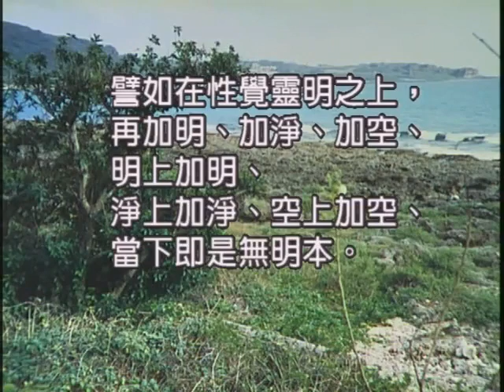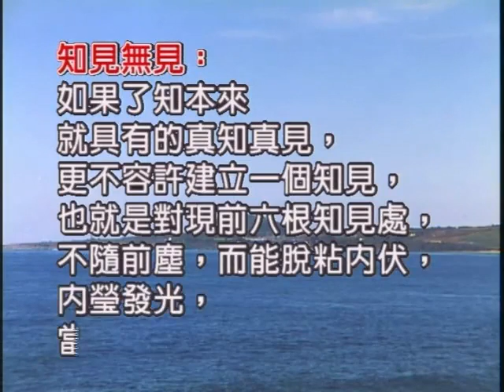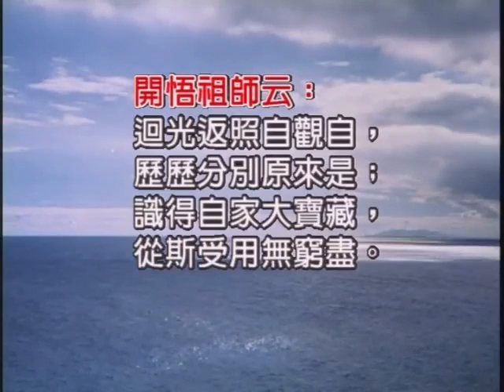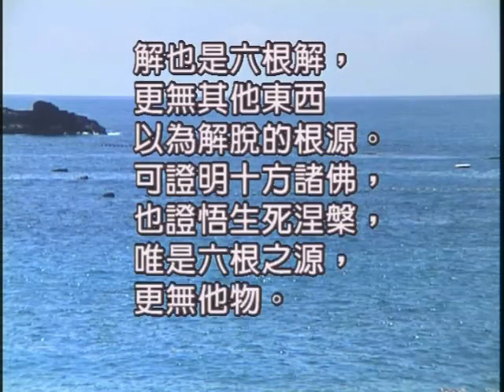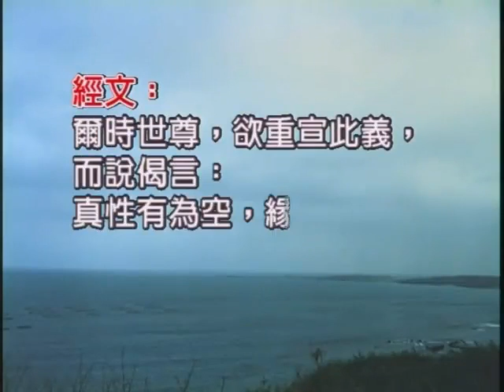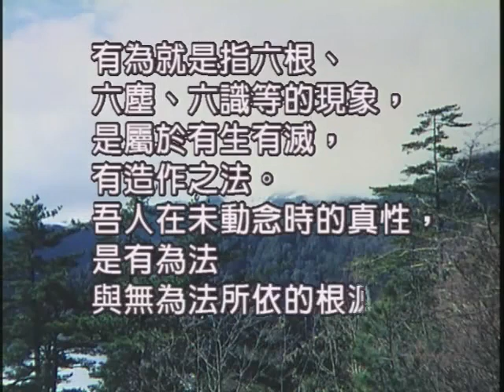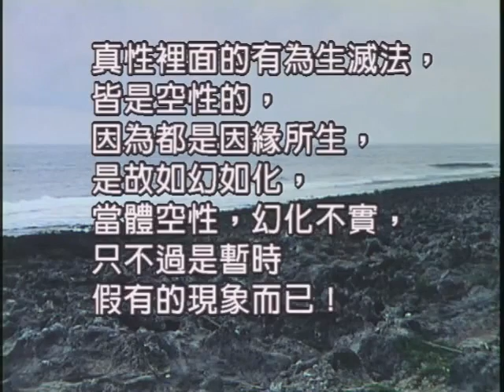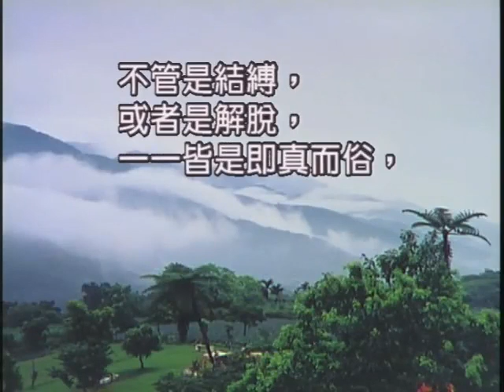如本法師-楞嚴經第五～六卷009